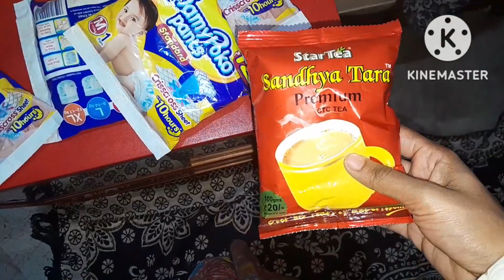আজ রাধলাম মাশরুম 🍄 আর ফ্রাইড রাইস , এয়ী খায় আলুভাজা 🥔 bengali vlog Priyanka Das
hello friends welcome back to my channel ami Priyanka aj ami tomader 7a share korlam amar notun akta Daily vlog video ta valo lagle like comment share subscribe Koro thank you for watching video.